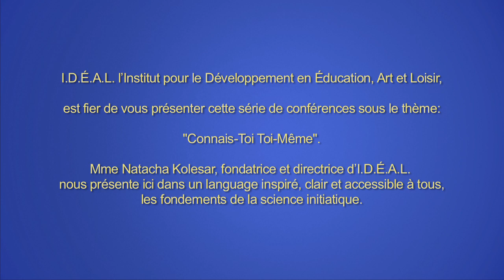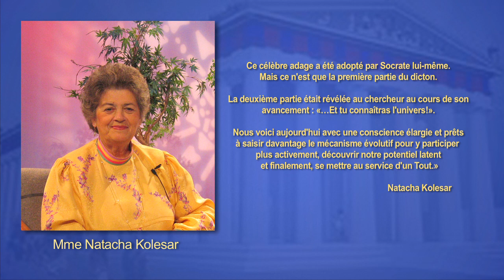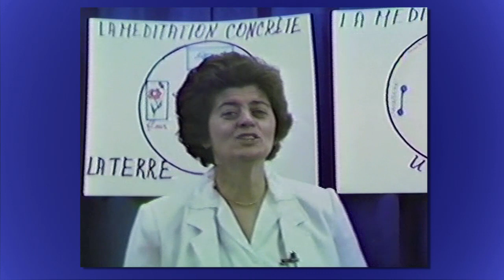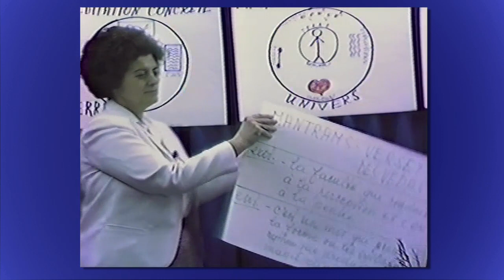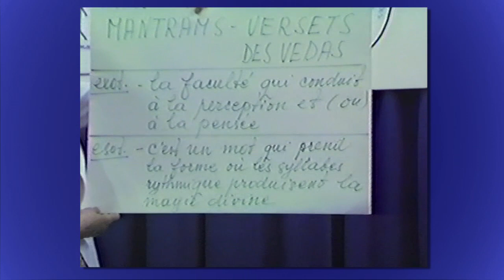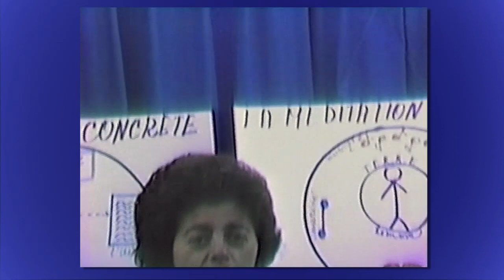Soeur Natacha nous présente ici : La méditation: la vraie communication avec l'âmes.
Mme Natacha Kolesar. 'Connais-Toi Toi Même', une série de conférences sur la science initiatique donnée au début des années 80 à Granby, Québec, Canada, par la fondatrice d' I.D.E.A.L Society.